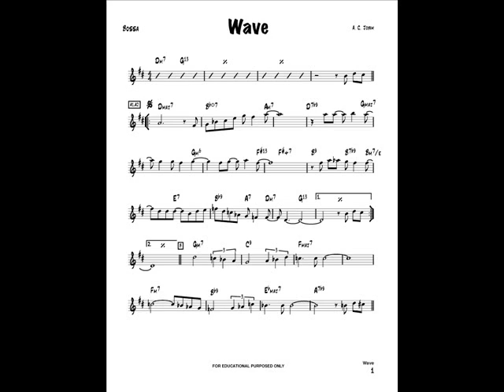Wave (Antonio Carlos Hobim - 1967)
Mike Forde and I recorded this on a mini disk in early 2000.  I can't believe it's seventeen years ago.  I thought that New Years' Eve 2017 might be a good time to add it to the 'back pages' section.  We hope that you enjoy it - it was fun making it all those years ago.  Best wishes, Dave and Mike